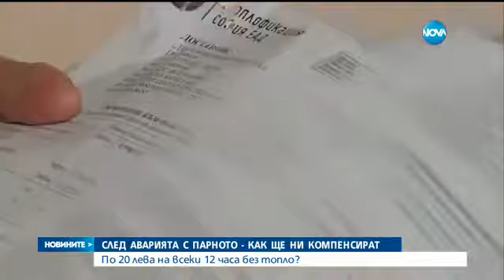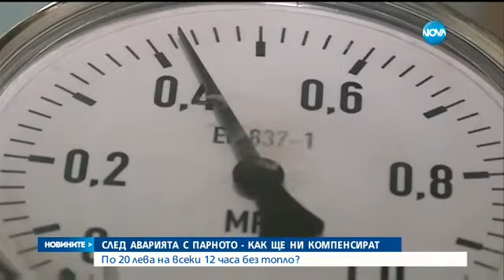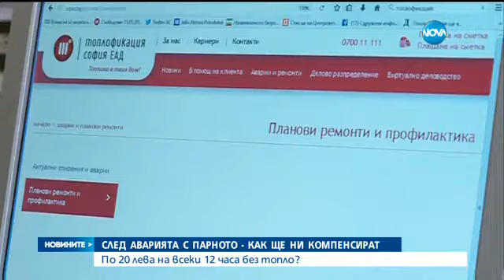Как ще ни компенсират след аварията с парното - Новините на NOVA (14.02.2017)